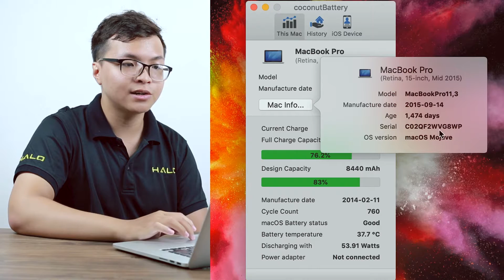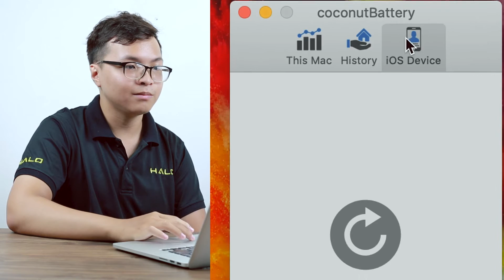[HALO MAC] Tăng tuổi thọ pin cho MACBOOK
Macbook vốn là một thiết bị có tuổi thọ khá lâu lên tới 4-5 năm nếu như chúng ta sử dụng chúng một cách khoa học và phù hợp. Trong tập này mình sẽ chia sẻ với các bạn về vấn đề này và giới thiệu cho các bạn 1 phần mềm miễn phí giúp việc kiểm tra chất lương pin dễ hơn bao giờ hết!